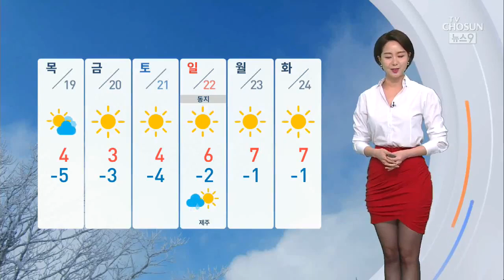[날씨] 비 그치고 기온 뚝…'블랙아이스' 조심하세요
비가 그치고 찬 바람이 몰려오고 있습니다. 내일 아침 오늘보다 10도 이상 크게 떨어져 서울은 -3도를 기록하겠고요, 한낮에도 4도 정도로 크게 오르지 못하겠습니다.

그동안 워낙 포근했고, 또 내일은 바람도 강하게 불기 때문에 더 춥게 느껴지겠습니다.

블랙아이스도 조심하셔야겠습니다. 날이 추워지는 가운데, 오늘 내린 비가 얼어붙어서 도로가 매우 미끄럽겠습니다. 특히 블랙 아이스는 눈에 잘 보이지 않기 때문에 더욱더 유의하셔야겠네요.

동풍의 영향으로 동해안 지역에는 비가 오겠습니다. 강원 산간에는 최고 5cm의 눈이 쌓이겠습니다.

내일 아침 기온은 청주와 대전이 -2도에서 시작하겠고요, 한낮 기온은, 강릉 8도, 울산 12도, 전주 6도가 되겠습니다.

당분간 맑고 추운 보통 겨울 날씨가 이어지겠습니다.